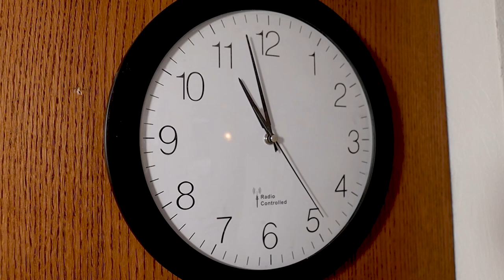Why I Quit My Job As A Highly Paid Manager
This is my most personal video so far. It explains my struggles when leaving the corporate world.

Today I work as a leadership and business coach, helping others to become the leader they always wanted to be.